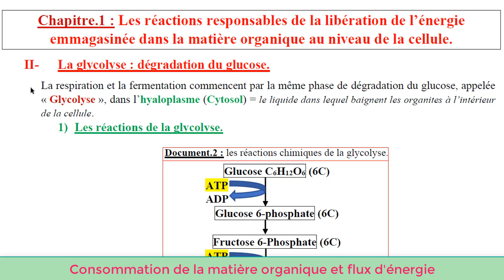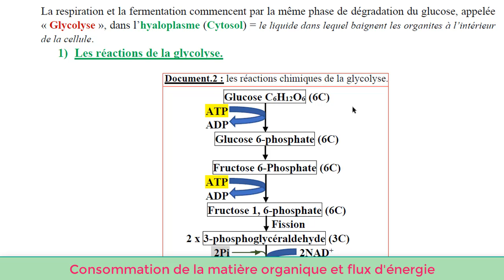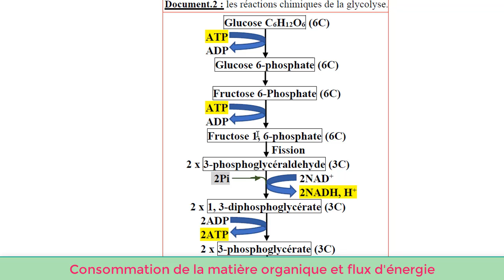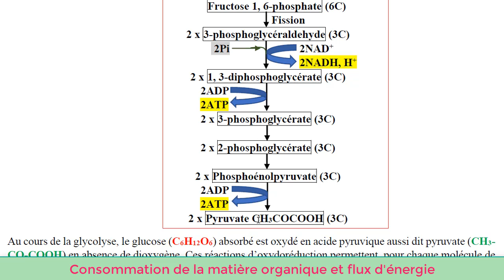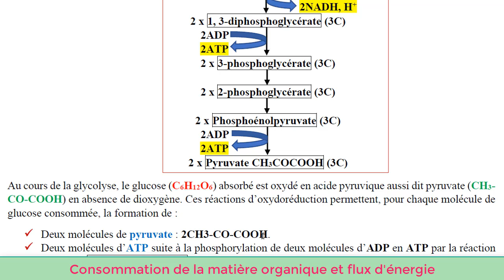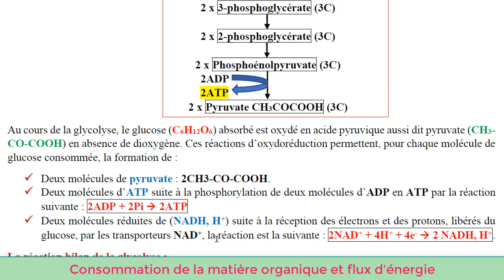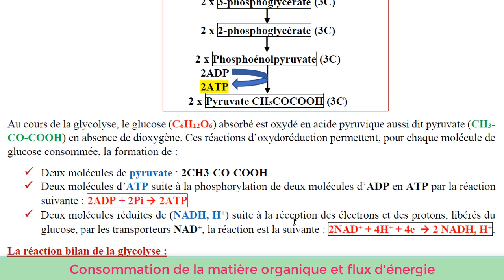Consommation de la matière organique et flux d'énergie : Chapitre.1_Partie.2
فيديو يعالج الفقرة الثانية من درس استهلاك المادة العضوية وتدفق الطاقة، الخاصة بانحلال الكليكوز كمرحلة مشتركة بين ظاهرتي التنفس والتخمر، ظواهر استخلاص الطاقة الكامنة في المواد العضوية .